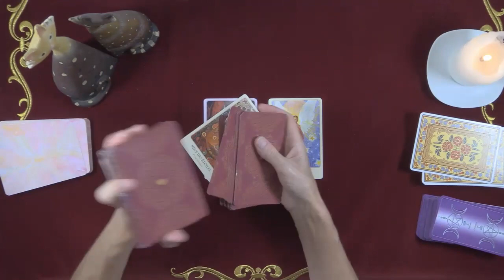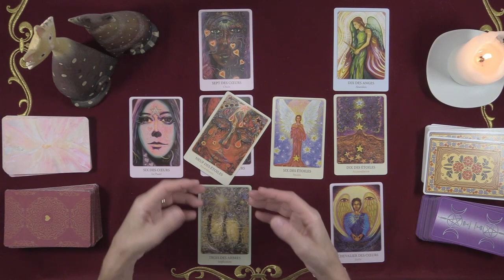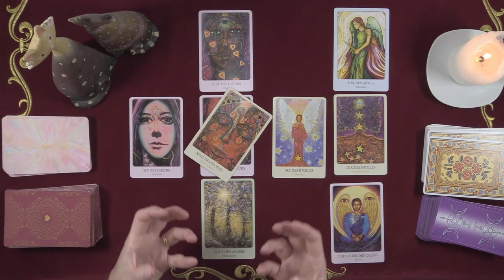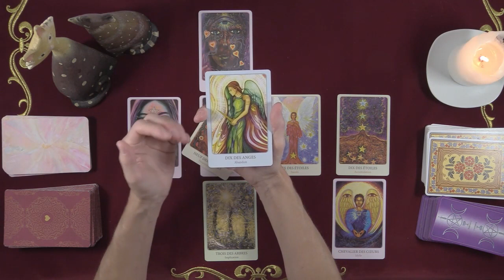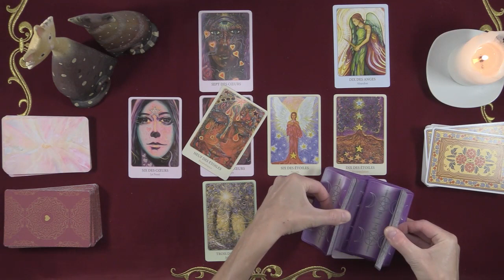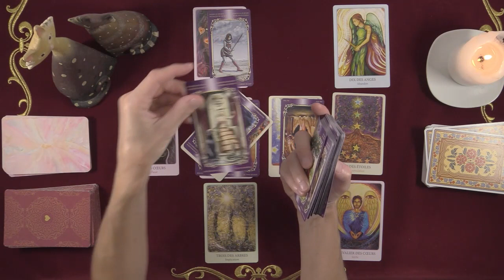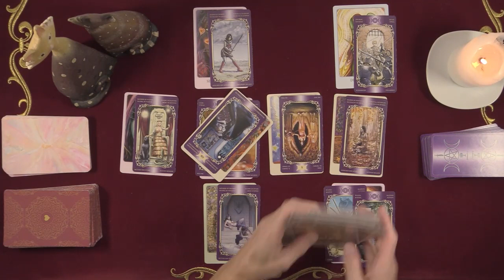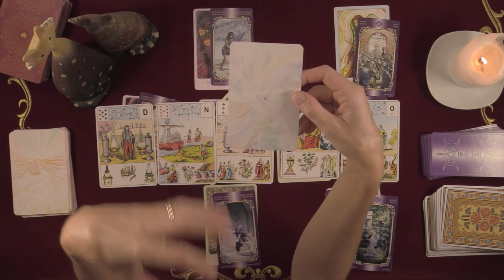AMOUR TAUREAU Septembre 2020 - Vers une guérison sentimentale ?!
Amis TAUREAU, votre guidance sentimentale est maintenant disponible !

Profitez bien de vos vacances et du soleil pour faire le plein d'énergies positives...

Bonne guidance !